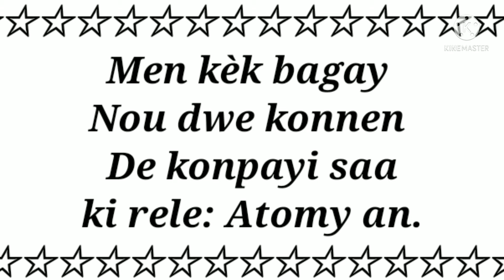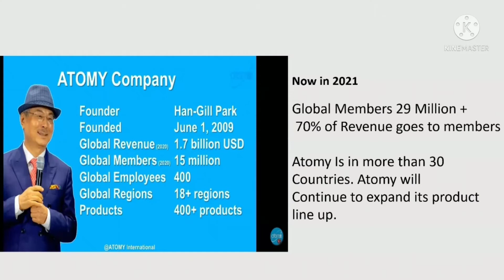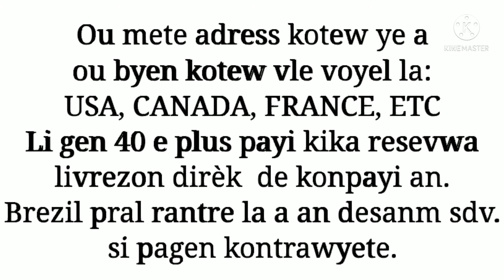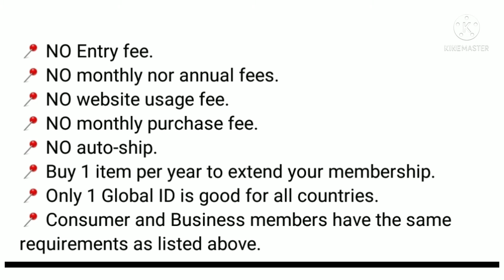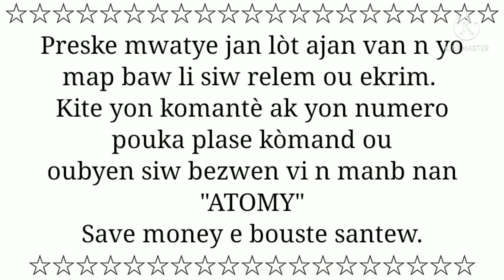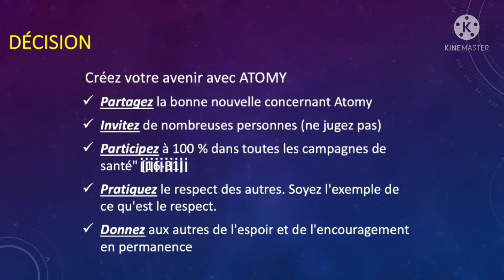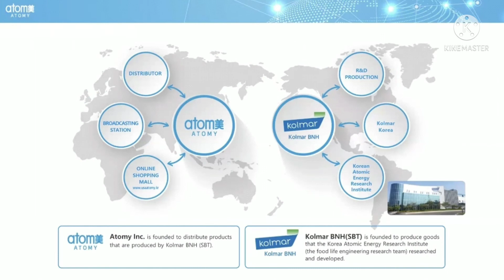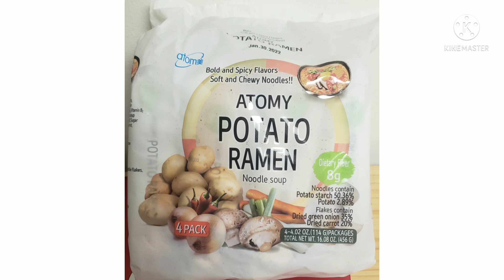Atomy, men kisal ye # 1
Atomy USA.

                     HemoHIM

1. .

2. .

3 .

     Tout info wap jwen n anndan video saa.